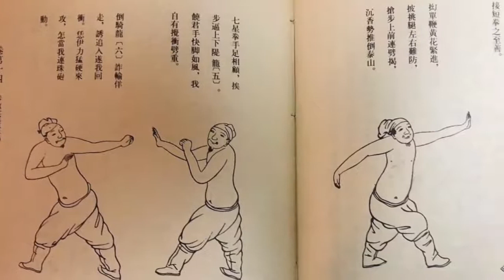REAL Kung Fu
FAKE vs REAL Kung Fu